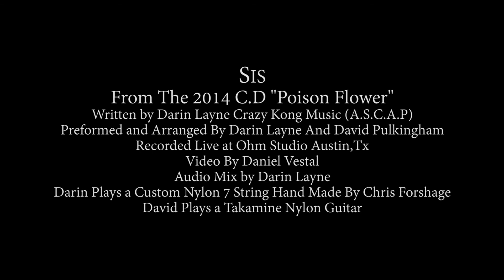Sis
A song I composed and dedicated to my sister, Rachel